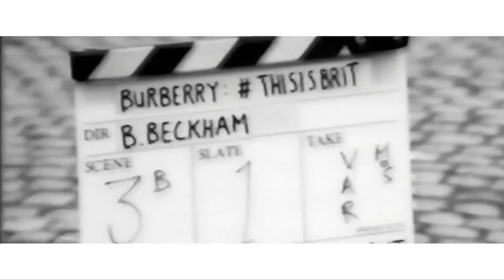Latest Burberry photographs shot by Brooklyn Beckham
Brooklyn Beckham shows off his skills behind the camera shooting images for fashion house Burberry.

Here is my take on 16 year old Brooklyn Beckham getting a huge job shooting a campaign for Burberry. I also share my thoughts on the people who were quoted .

The Burberry festive film is inspired by the golden age of cinematic musicals. It tells the tale of a young couple falling in love, against a theatrical backdrop of .

Burberry has hired 16-year-old Brooklyn Beckham to photograph their new fragrance campaign. On Friday, Brooklyn announced that the shoot will take place .